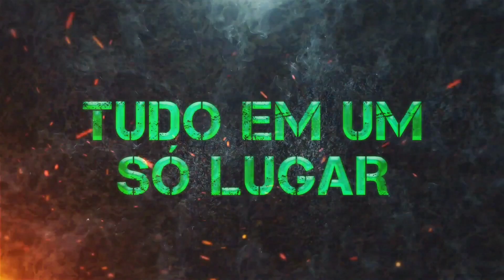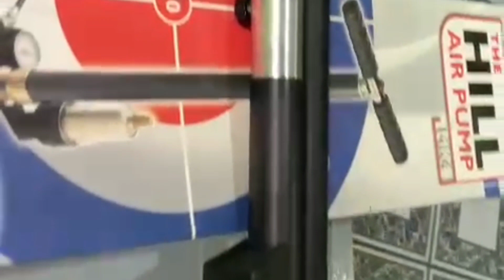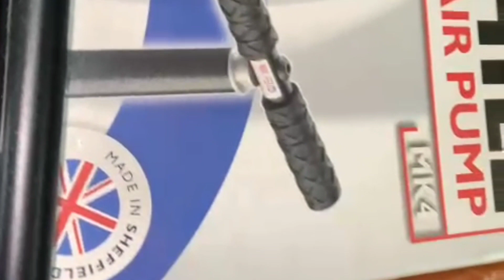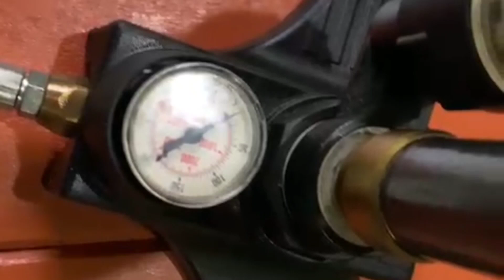pcp MARAUDI a venda cuida galera